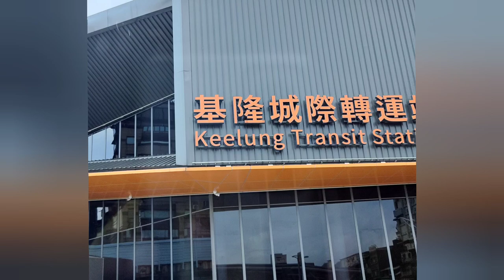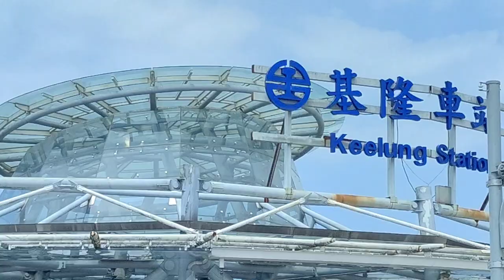Healing ke Pantai di Musim Panas Taiwan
Halo Sahabat FH 🇮🇩❤️🇹🇼
Assalamualaikum